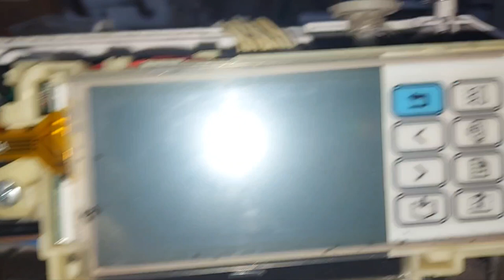Perbaikan mesin bordir CNY E900 keluhan layar tidak bisa disentuh - Kian Perkasa SCMB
Dokumentasi service dari Surabaya Perbaikan mesin bordir CNY E900 keluhan layar tidak bisa disentuh tapi ternyata ini kendala utamanya pada kebersihan
Kian Perkasa SCMB ( Service Center Mesin Bordir )
Informasi Hubungi kami